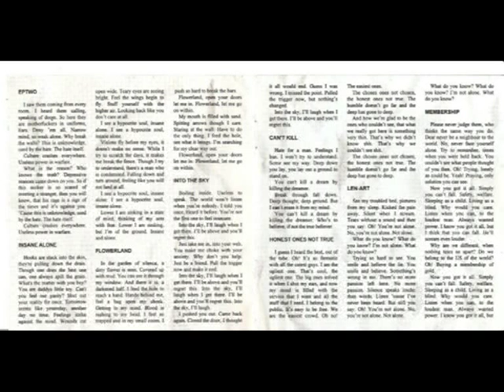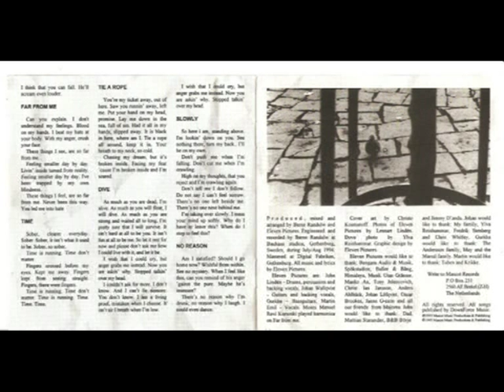Eleven Pictures - Into the sky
Eleven Pictures - into the sky, from 1995 CD Flowerland.
Don't have the rights and if the right owners do have a problem with this, let me know, I'll remove it instantly.